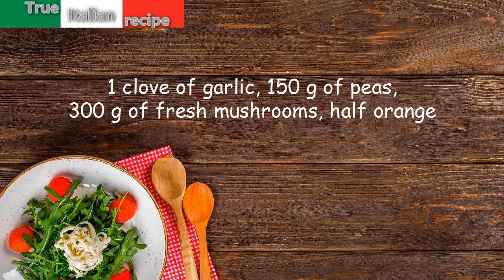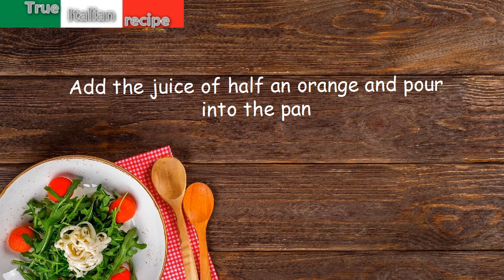ENG - Penne rigate fiume e orto